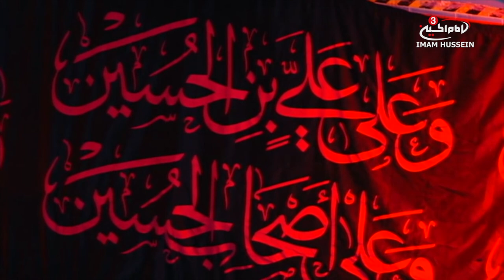Live From Karbala - Ashura the path of success - Sayed Ali Nawab & Nouri Sardar - Muharram 1440 N1